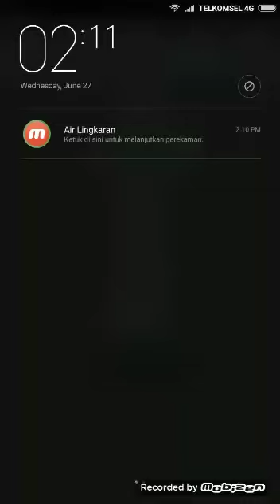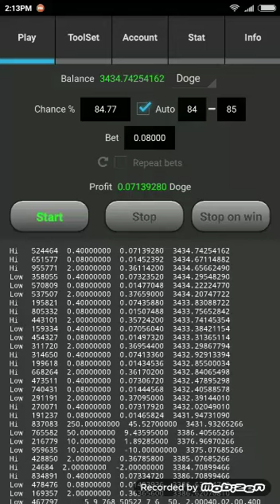Betset Mining Hasil Konsisten Permenit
Jika pada suka besok saya update betsetnya buat selingan channel !!!